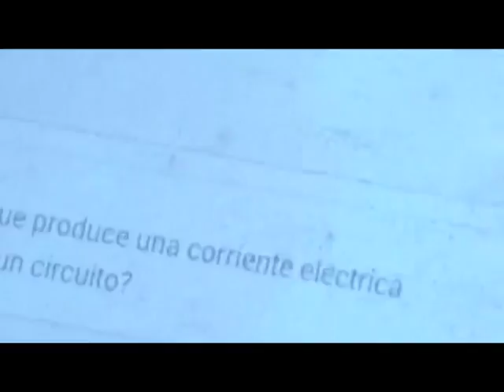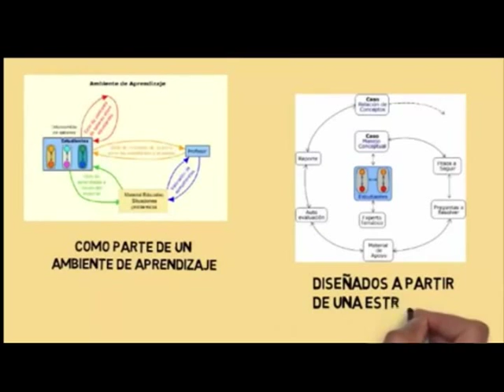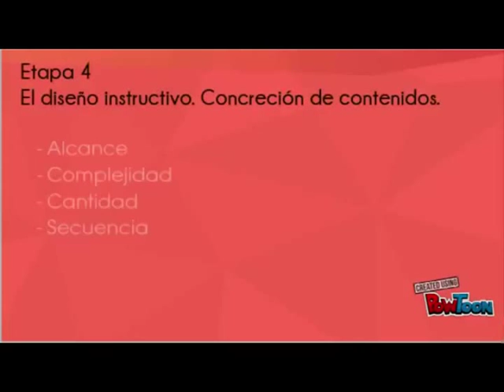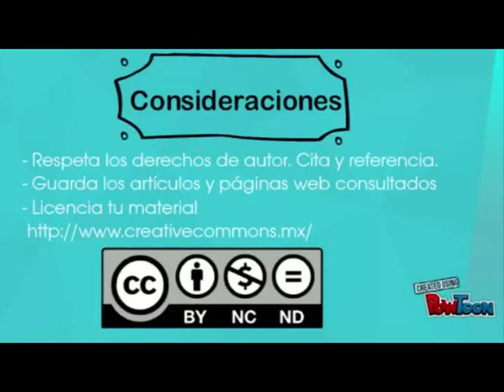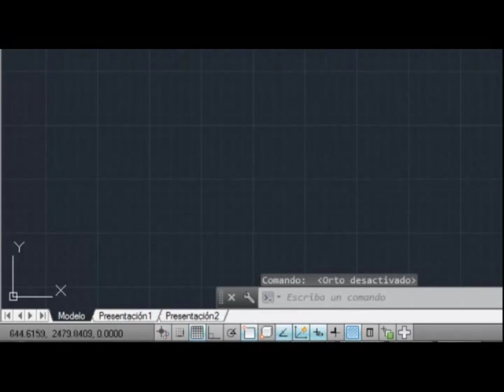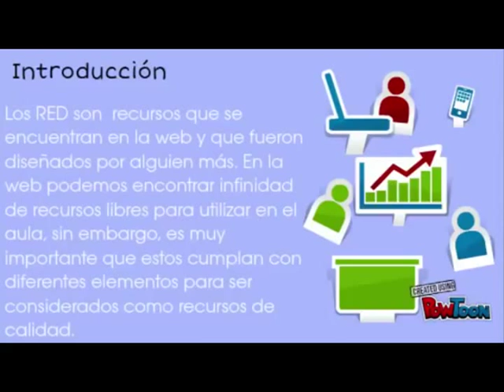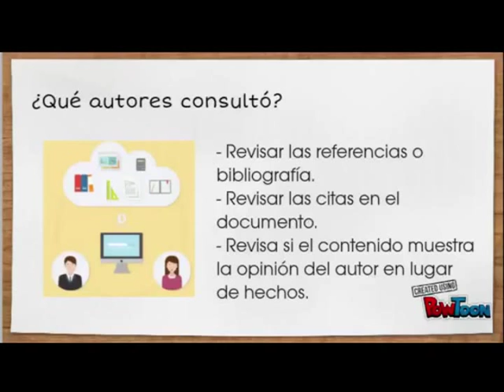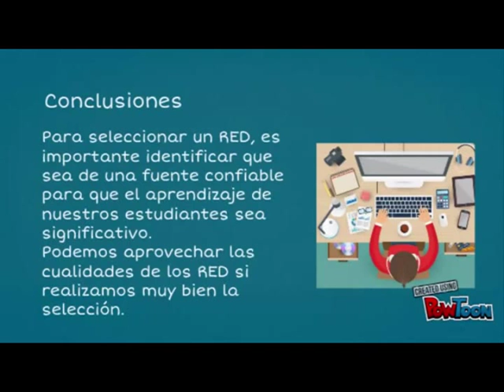20150925-CE1516/Programa Especial/8vo Encuentro Educativo de uso de las TIC'S - 2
Programa Especial. 8vo Encuentro Educativo de uso de las TIC'S. Fecha de emisión: 24 de septiembre de 2015. Este y otros programas los puedes ver Producciones con fines educativos para secundarias técnicas en el Distrito Federal, México.